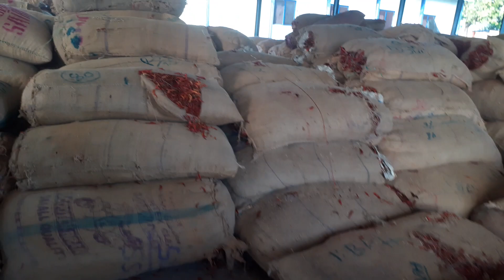Today 0909-Sep-2021 Ac Teja Red Chilli Prices in Khammam || non Ac Teja Red Chilli Prices Khammam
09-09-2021 Khammam Mirchi Market Yard P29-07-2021 Khammam Mirchi Market Yard Prices Report khammam tejaredchilli armoor byadgi tejaredchilli khammam mirchimarket tejatalu khammamcity khammammirchimarket teja non ac below 10,000 Rs teja ac